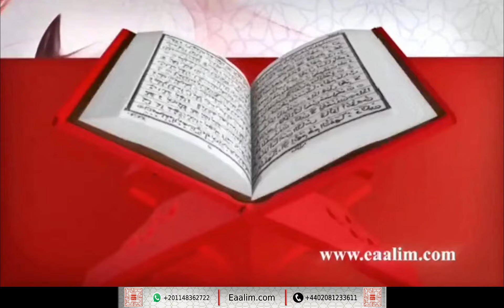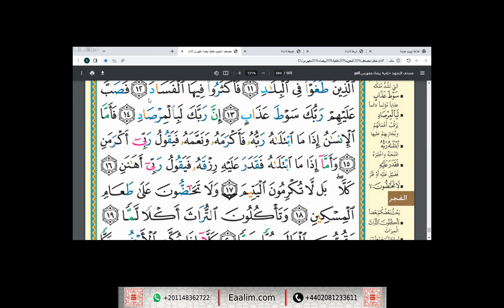Learn Quran online"al-Fajr ayat 11 to 18"Khadija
🔊 Our Services
- Go for 2 trials for free without money